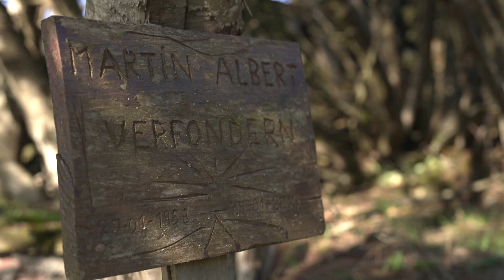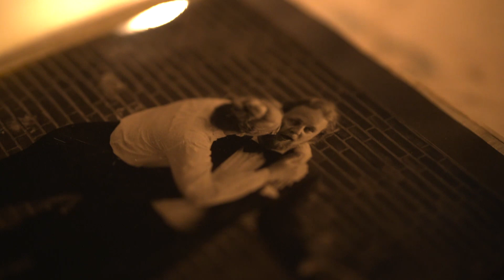As Bestas De Beesten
Het is een alweer vergeten verhaal: de moord op een Nederlandse boer in Spanje. Hij werd in 2010 na een uit de hand gelopen ruzie over een stuk land bij een verlaten dorp vermoord door zijn buurman. En nu is er de film over de misdaad en die trekt volle zalen in Spanje. Zijn vrouw Margo woont nog altijd in het extreem geïsoleerde gebied.
Es una historia ya casi olvidada: el asesinato de un granjero holandés en España. Fue asesinado por su vecino en 2010 después de una discusión por el bosque comunal se salió de control. Su esposa Margo todavía vive en el área extremadamente aislada.
Verslag voor / reportaje para NOS News, edit / edición Rop Zoutberg
Camera / cámara Raúl Cadenas de la Vega